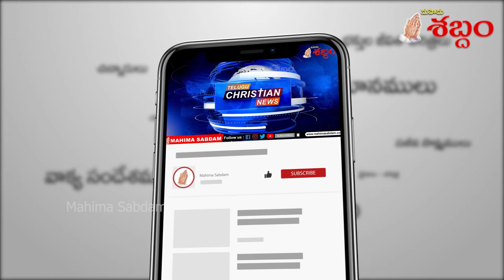LatestTeluguChristianNews II MahimaSabdam II EP-107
Welcome Everyone to MahimaSabdam Official YouTube channel. Dear viewers watch Telugu Christian News, Spiritual Growth and Life Changing Messages, Children Songs, Children Christian Magic Shows, Testimonies, etc.

దైవస౦దేశాలు,  సైన్సు తో కూడిన వాస్తవ స౦ఘటనలు, చరిత్ర, ప్రప౦చ వ్యాప్త క్రైస్తవ  వార్తాసమాచారం,  అద్బుతసాక్ష్యములు,  మిషనరీల జీవిత చరిత్ర ఇంకా అనేక ఆధ్యాత్మిక రచనలతో వెలువడుతున్న
మహిమ శబ్ద౦ † ఆధ్యాత్మిక వారపత్రిక